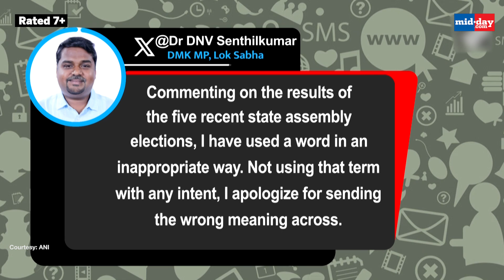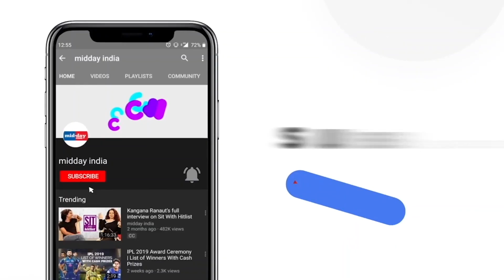DMK’s Senthilkumar’s 'Gaumutra States' remark at BJP stirs controversy, MP apologizes later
During the heated debate over Jammu and Kashmir Reservation (Amendment) Bill 2023, and Jammu and Kashmir Reorganisation (Amendment) Bill 2023, Dravida Munnetra Kazhagam (DMK) MP Dr DNV Senthilkumar fired a potshot at Prime Minister Modi ruled Central Government, soon after the 5-states Assembly Polls, stating that “BJP can win elections in only Gaumutra states”. His comments came about the BJP’s win in the Hindi-belt states of Rajasthan, Chhattisgarh and Madhya Pradesh in the recently concluded state assembly elections. The DMK MP’s comments were met with strong criticism from the BJP. Union Minister Meenakashi Lekhi called it a disrespect of the ‘Sanatani’ tradition. His ‘Gaumutra States' remark triggered a fresh controversy as several Parliamentarians demanded his apology. Later, the DMK MP aplogised and also said that if these remarks have hurt someone's feelings, then he would not use it again.